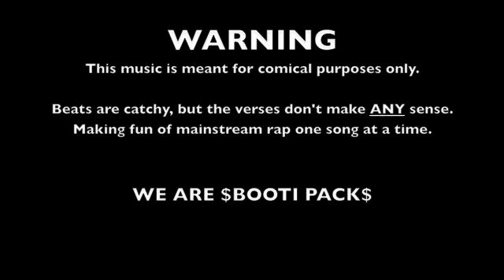$Booti Pack$ - "The Question"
Album: "Eagle Beak, Beagle Freak" Download